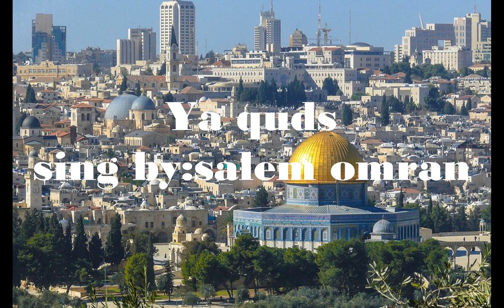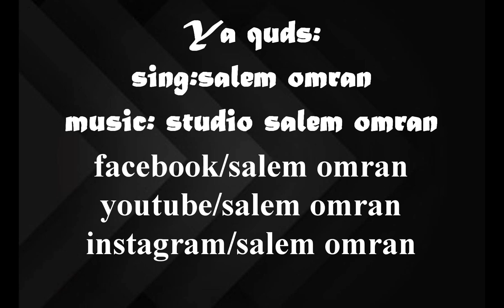salem omran ya quds يا قدس الله اكبر سالم عمران 2021 يا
salem omran الفنان سالم عمران